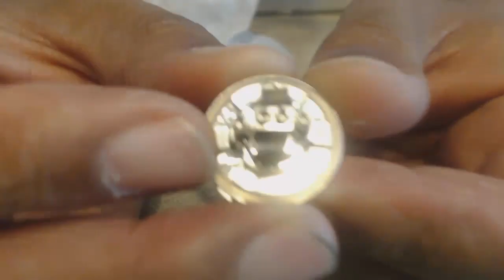Big Top graft E-Juice & Quick look At Goblin Mini The Don